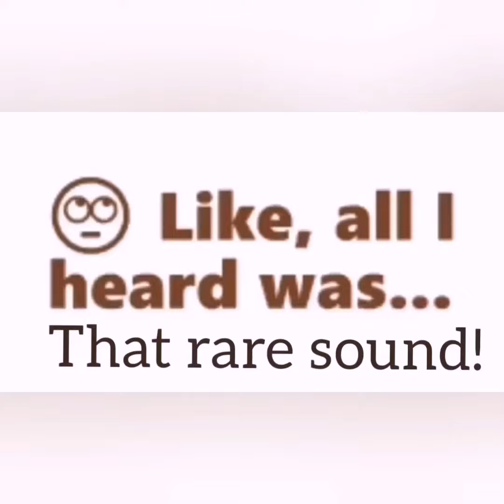What do you do when you hear Cough 🤣 Cough?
Wayyyy back when we cough freely, this is what it sounded like and most times we were laughing!

My brother's heart stopped suddenly on the 27th of March 2020. Desmond was an amazing!  Read his story.

Search: Late Desmond Coker-Davies Fundraising For CamdenPF

Melissa Blake
Creates

I am @LocksbyM
I am an Independent Loctician.

I create small size locks without the grid & without a tool encouraging cleaner, freshener, fuller Locks.

My personalised KnottedLocks Technique Gives You;

1. Weekly Washes.

2. Removes Band & Braiding.

3. Removes Grids & Locking
     Patterns.

4. Gives Daily Oil & Water Treats.

5. Pain Free Maintained Locks.

6. Longer Locks Separation Time.

7. Quicker sit down re-locking
     sessions.

8. Adaptable Locks to suit your
     lifestyle & strand types.

9. Longer adhoc re-locking
     sessions which you decide.

10. Personal Locks Identity
       beyond your dreams!

My inspiration;
African Hair is in my family.

My Belief:
Saves Follicles.
Saves Time.
Changes Lives!

What's App
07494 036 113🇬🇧